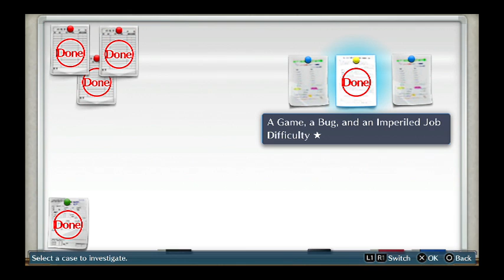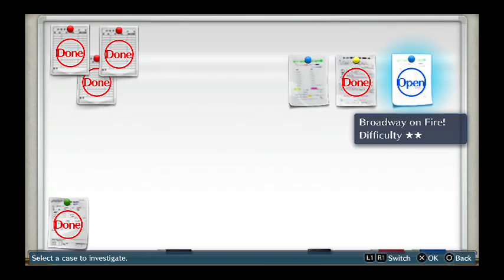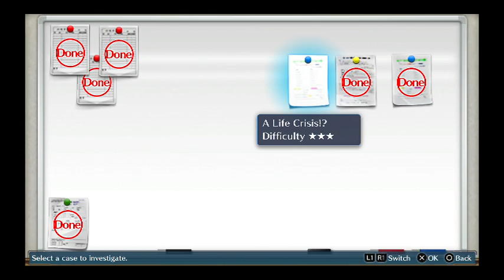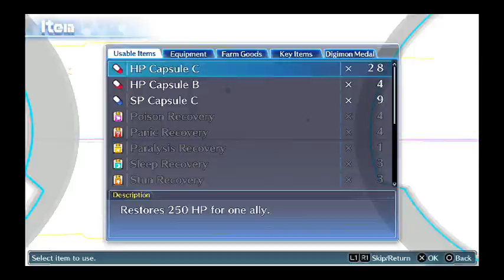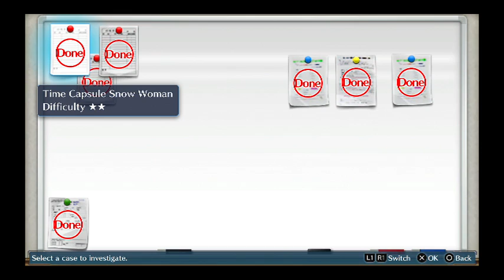digimon story cyber sleuth-clearing cases